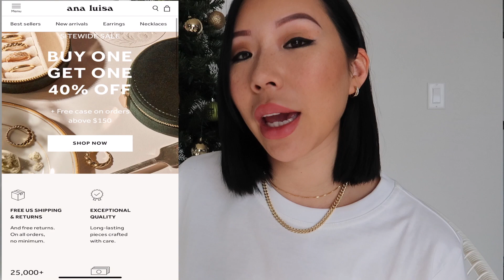VLOG 26: I'ma housewife now | more Ana Luisa Jewelry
Ana Luisa is the perfect treat gift, and they are currently running an exclusive Holiday sale 🎁
I know you will love them!

Good morning, afternoon, or evening!!! I don't think anyone cares but lol I'm a housewife now! I never thought I would be one because I've always been Miss independent but you know what people change lol.  I'm not planning on being one forever just for now, not that there is anything wrong with being a housewife.  Any who I'm going to try to be the best housewife ever lol.  Hope you guys enjoyed this vlog and don't forget to check out Ana Luisa for all their beautiful jewelry!

If you make a purchase through this link I may earn credit (not commission) at no additional cost to you.😊 Thank you so much to Ana Luisa and happy shopping y'all!

Link to MadebyKB facemasks: